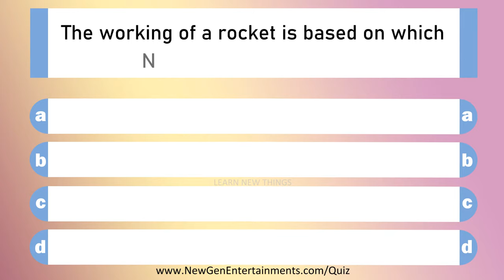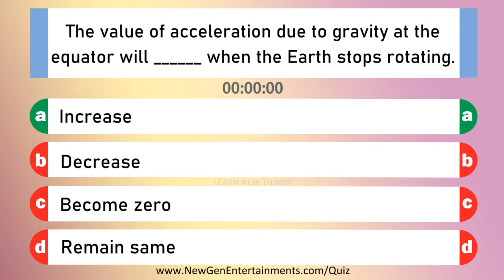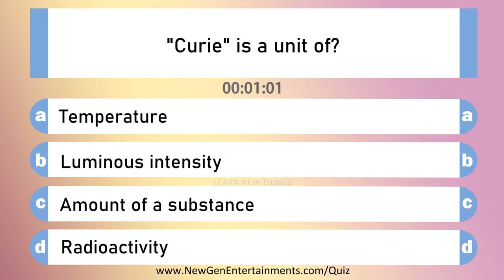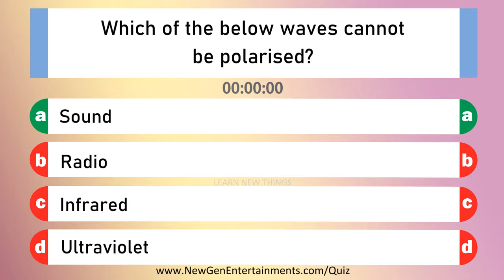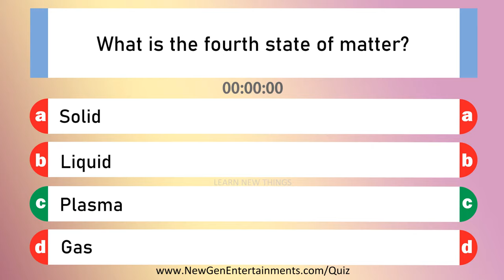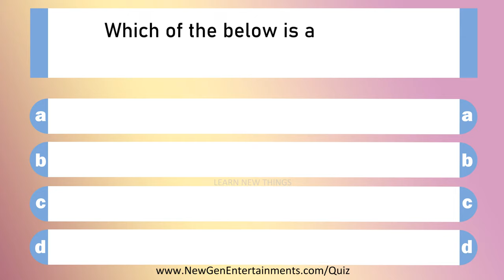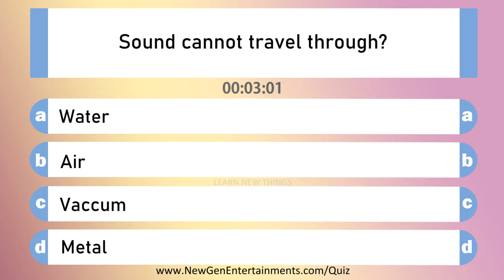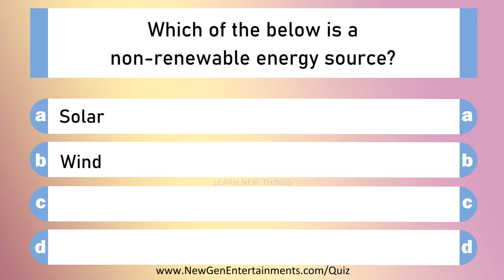Physics Quiz | 25 Important Questions and Answers | Science GK Quiz | Competitive Exam Preparation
In this video, 25 important questions from Physics are included.

Which one of the following is a vector quantity?
What type of energy is stored in the spring of a watch?
The working of a rocket is based on which Newton's law of motion?
What is the rotational analogue of mass in linear motion?
What is the minimum escape velocity of a rocket to be launched from Earth to space?
What is Young's modulus of a perfectly rigid body?
The value of acceleration due to gravity at the equator will ______ when the Earth stops rotating.
Which of the following is a good conductor of electricity?
What is the principle of Fibre optical communication?
What is the frequency of direct current?
"Curie" is a unit of?
What is the unit of relative density?
Which of the below waves cannot be polarised?
What is the fourth state of matter?
Which is the force that causes objects to float?
Which of the below is used to locate submerged objects?
Which device is used for converting alternating current (AC) to direct current (DC)?
Which of the below is a measure of sound level?
Acceleration is inversely proportional to?
What is the principle behind hydraulic brakes used in automobiles?
Sound cannot travel through?
How does the heat from the Sun reach Earth?
What is it called when the Sun is exactly over the Earth's equator?
The surface tension of a liquid decreases when its temperature is?
Which of the below is a non-renewable energy source?